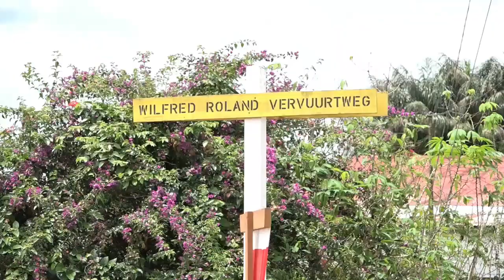01 05 2021 Weg naar Ricanaumofo kan nog niet geasfalteerd worden